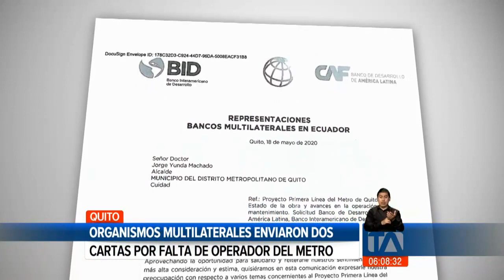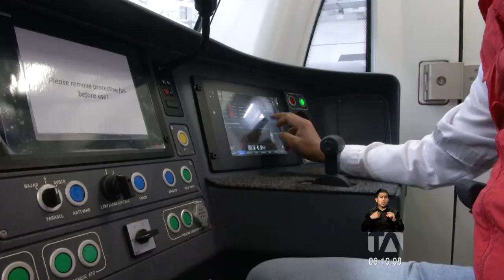Organismos multilaterales enviaron dos cartas por falta de operador del Metro de Quito